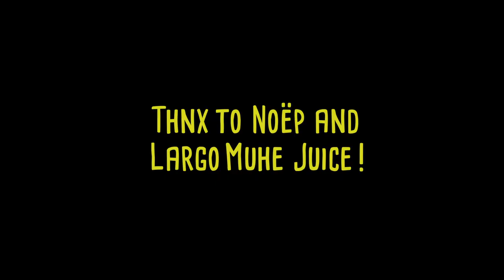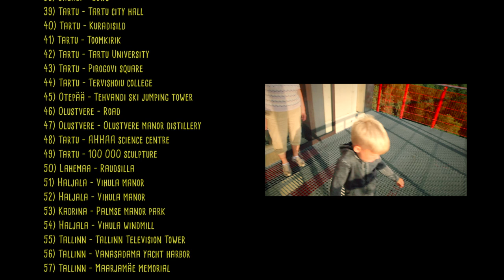7 year old boy dances in 70 different places in Estonia (NOËP - Rooftop)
Dancer: Jesper
Dance support: Taimar Müller, Marten Palu, Black and Brownie
Video: Kontuur Leo Burnett
Drone: Sinisilm Films, Blizzardfoto, Raimo Pauser
Huge thanks: Muhu family, Muhe and Largo juices

Locations:

1) Pärnu - Pärnu beach park
2) Pärnu - Pärnu beach
3) Pärnu - Vallikäär
4) Pärnu - Skatepark
5) Pärnu - Tallinn gate
6) Pärnu - Pärnu beach
7) Pärnu - Pergola in Rannapark
8) Pärnu - Pärnu Mudaravila
9) Pärnu - Pärnu beach
10) Pärnu - Jahisadam
11) Pärnu - Pärnu Rannakohvik
12) Pärnu - Strand SPA
13) Pärnu - Pier
14) Viljandi - Lossi and Kauba street
15) Viljandi - Viljandi suspension bridge
16) Viljandi - Viljandi beach
17) Tallinn - Garage in Viimsi
18) Häädemeeste - Tree
19) Häädemeeste - Stone
20) Viljandi - Viljandi castle ruins
21) Viljandi - Stairs
22) Viljandi - Viljandi stadium
23) Pärnu - Tervis spahotel
24) Otepää - Otepää church
25) Tartu - Tartu trainstation
26) Tartu - Debris of Toomkirik
27) Tartu - Roof of Toomkirik
28) Tallinn - Viimsi boulder
29) Parika - Bog
30) Jõelähtme - Jägala falls
31) Vasalemma - Rummu quarry
32) Migrating geese
33) Pakri peninsula - Pakri lighthouse
34) Tallinn - Pandju island
35) Häädemeeste - Jespers home
36) Haljala - Vihula manor stables
37) Lahemaa - Raudsilla
38) Sagadi - Cows
39) Tartu - Tartu city hall
40) Tartu - Kuradisild
41) Tartu - Toomkirik
42) Tartu - Tartu University
43) Tartu - Pirogovi square
44) Tartu - Tervishoiu college
45) Otepää - Tehvandi ski jumping tower
46) Olustvere - Road
47) Olustvere - Olustvere manor distillery
48) Tartu - AHHAA science centre
49) Tartu - 100 000 sculpture
50) Lahemaa - Raudsilla
51) Haljala - Vihula manor
52) Haljala - Vihula manor
53) Kadrina - Palmse manor park
54) Haljala - Vihula windmill
55) Tallinn - Tallinn Television Tower
56) Tallinn - Vanasadama yacht harbor
57) Tallinn - Maarjamäe memorial
58) Tallinn - Tallinn Television Tower
59) Tallinn - Tallinn Song Festival Grounds
60) Tallinn - Tallinna Linnahall
61) Tallinn - Boat in Viimsi
62) Tallinn - Tallinna Television Tower
63) Tallinn - Viimsi shopping centre
64) Tallinn - Tallinna Linnahall
65) Tallinn - Lasnamägi
66) Tallinn - Kumu
67) Tallinn - Viimsi open-air museum
68) Tallinn - Kumu
69) Tallinn - Ülemiste girl
70) Home